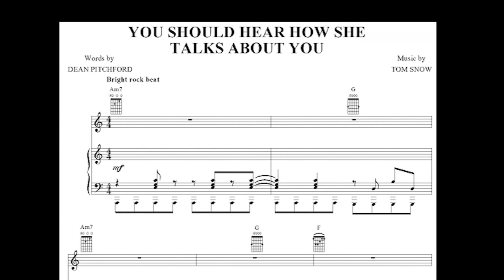Melissa Manchester reflects on her biggest hits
Melissa Manchester says "Midnight Blue" was born out of a conversation with Carole Sager. The 66-year-old singer-songwriter recently released a compilation of her singles from the 1970s and '80s. (Oct. 12)